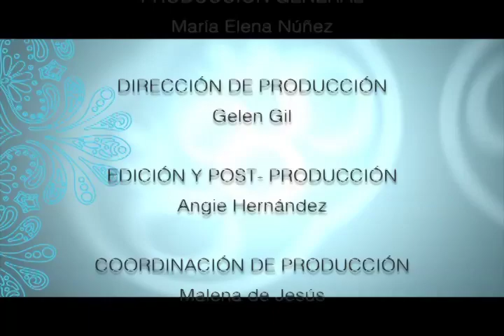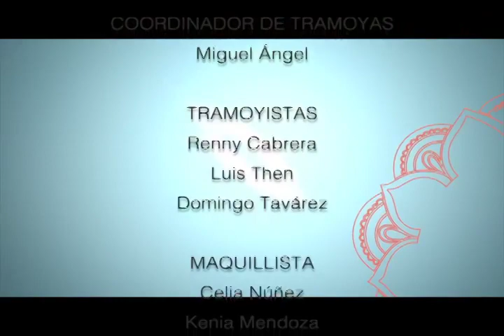Escucha estos cuencos de cristal para lograr armonía.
Cuencos de cristal para lograr armonía. Anne Challier, Sonoterapeuta.

Puedes Seguirnos:
Ser Humano: